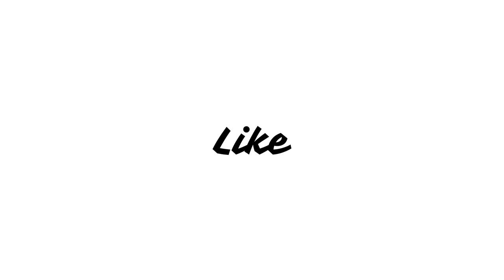IC 814 The Kandahar Hijack Web Series Review | Naseeruddin Shah, Vijay Varma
Indian Airlines flight hijacked en route Kathmandu-Delhi on Dec 24, 1999, diverting to Kandahar under Taliban control.

Real story of IC 814 Flight Hijack,
Pakistan Involvement in Hijack of IC 814,
India and Taliban Relation,
India vs Pakistan,
Indian Flight Hijack,
How to Hijack a flight,
Pakistan home of Terrorism,
Pakistani Terrorist on IC 814,
Bollywood Loves Pakistan,
Real face of Bollywood,
Why Bollywood Hates Hinduism,
New Netflix Movies,
Upcoming Movies Update,
The Kandahar Hijack Story,
Patralekhaa Paul,
Amrita Puri,
Dia Mirza,
Pooja Gaur,
Devas Dixit,
IC 814 The Kandahar Hijack Cast,
movie review,